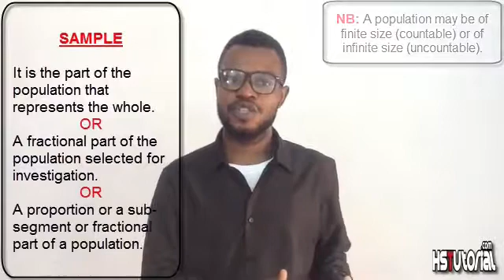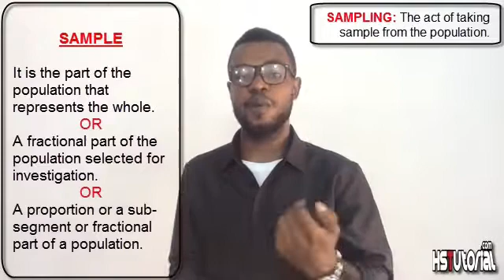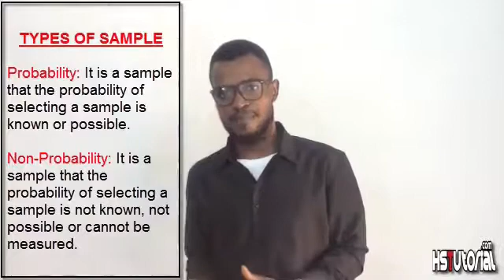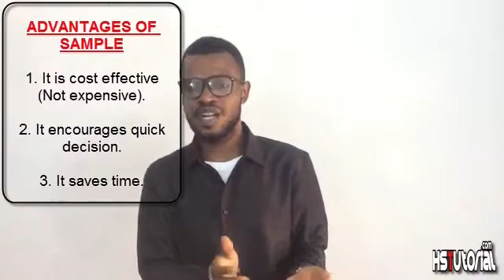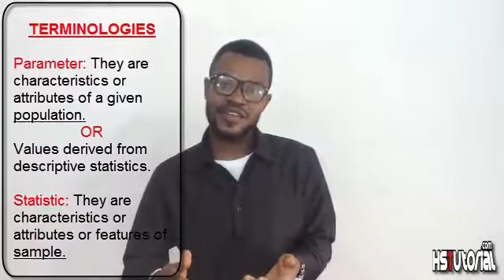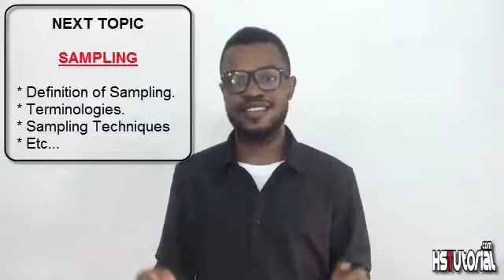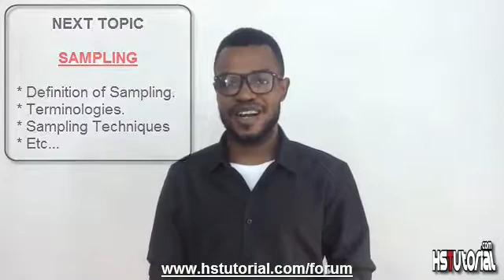Population and Sample - Intro to STATISTICS - Lesson 2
hstutorial POPULATION is the total number of items or individual or an object in a particular place.

SAMPLE simply talks about part of the population that represents the whole.

In this video POPULATION AND SAMPLE, you are going to learn...

- Definition of Population.
- Definition of a Sample.
- Types of Sample
- Terminologies
- Etc...